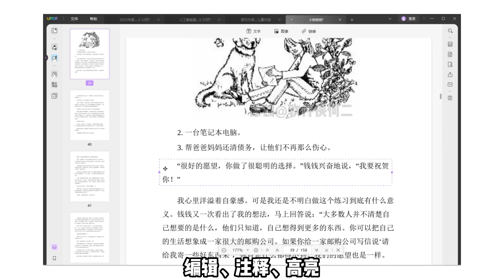很小很强大的PDF神器，轻松满足一切PDF使用需求，阅读编辑加密转格式……除了简洁好用，颜值也很高啊，颜控已经不能自已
最好用PDF阅读器